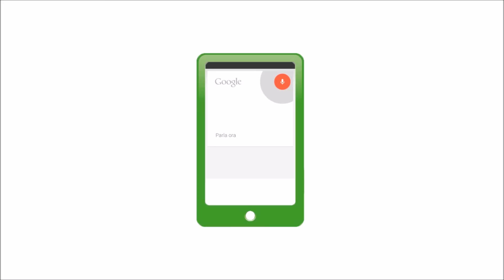Cover Orzly per Samsung Galaxy Note Edge recensione italiana by Spazio iTech